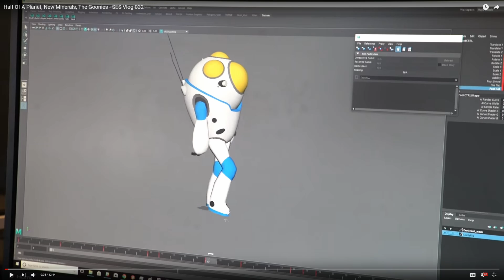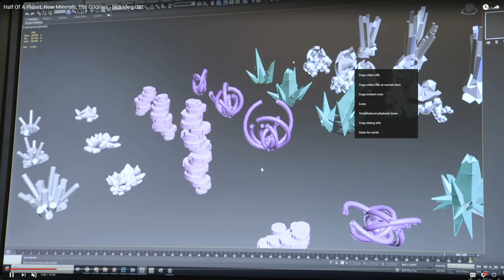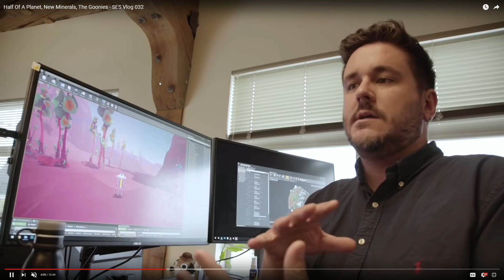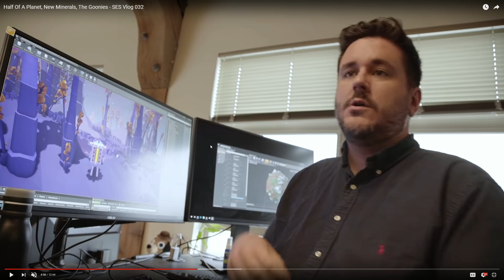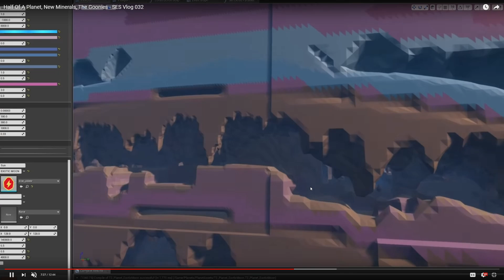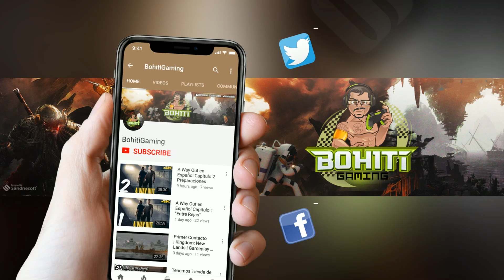Terreno 2.0 Noticias Astroneer #2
Explora y remodela mundos distantes! Astroneer se desarrolla durante la Edad Intergaláctica de Descubrimiento del siglo XXV, donde los Astroneers exploran las fronteras del espacio exterior, arriesgando sus vidas en entornos hostiles para desenterrar descubrimientos raros y desentrañar los misterios del universo.